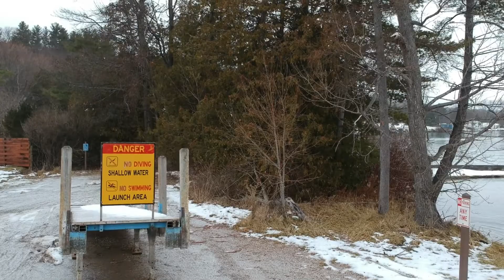4th on Torch Lake - January 2019 Drone Vlog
Nothing beats a Saturday on Torch Lake - bummer it was 15 degrees and raining/snowing, lol.  I also managed to randomly sneak a donut in the C450 AMG, lol.

Gear:
-DJI Osmo Action
-GoPro Balljoint Buckle
-Ulanzi BG2 battery/handle
-Rode VideoMicro with Cynova adapter